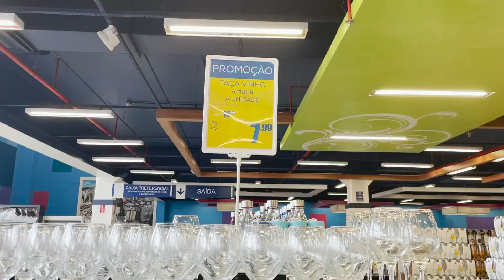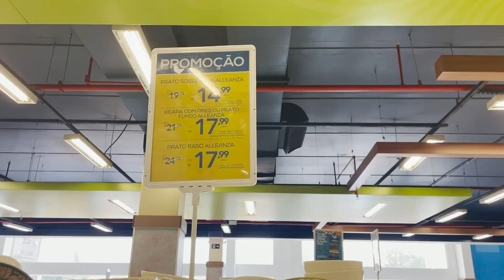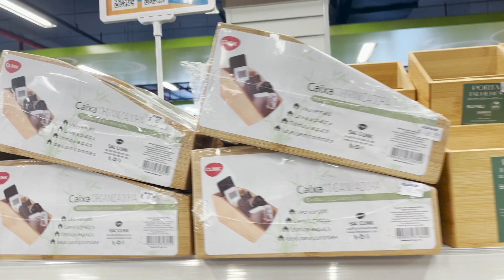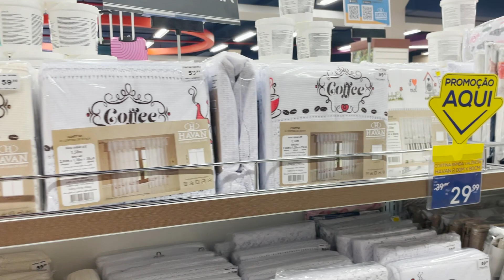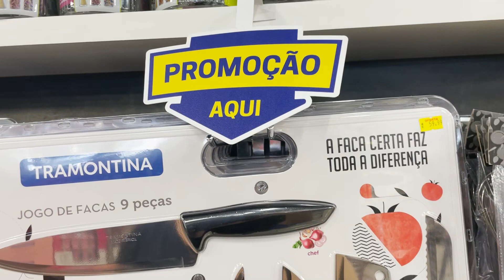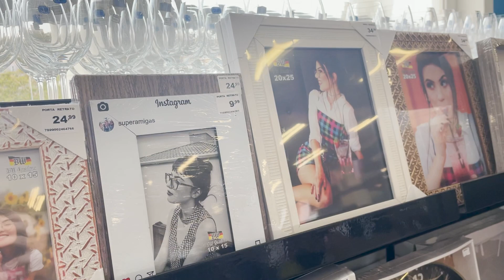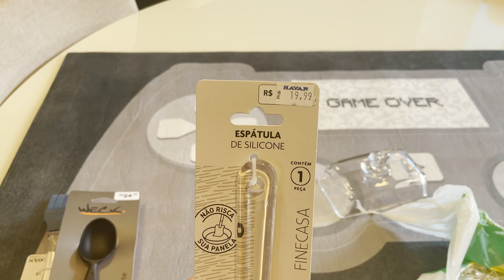TOUR NA LOJA HAVAN 💕 COMPRINHAS FOFAS PARA O LAR | ACHADINHOS LINDOS POR LÁ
Oii gente💗 no vídeo de hoje é um tour pela Havan, encontramos por lá muita coisa linda, , mostrei muitas promoções, vou mostrar todas as nossas comprinhas.Pena que quebraram minha mantegueira e petisqueira!

⚠️RECADO IMPORTANTE
✔Comente
✔ Compartilhe